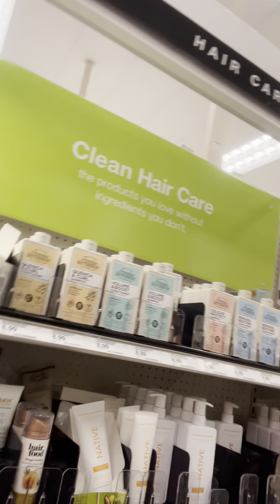Shopping at target w Parker